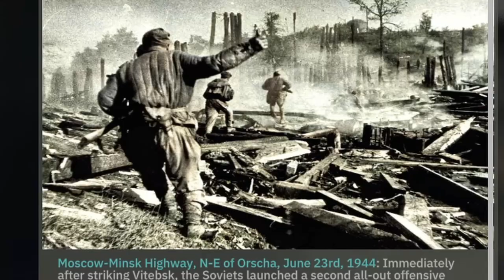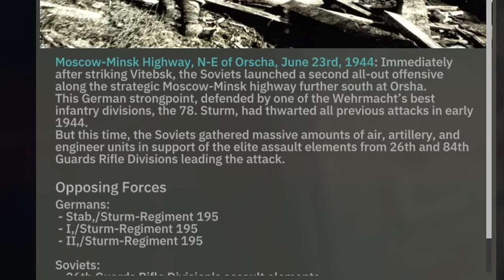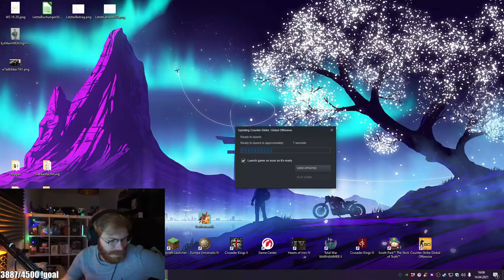DEFEND THE AUTOBAHN OF HELL AS GERMANY - Steel Division 2 Co-Op With Taiga and Fabian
Today we play the historical battle "Autobahn zur Hölle" with Taiga and Fabian. We have to defend and hold our position along the highway of hell while getting attacked by Soviet Genkidamas.

➤ MORE CONTENT!
➤ GET INVOLVED!